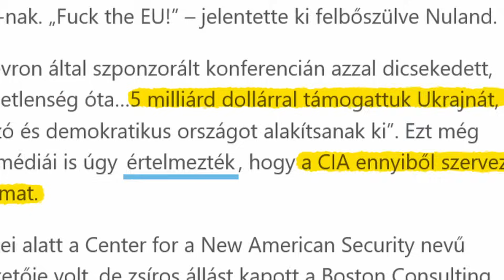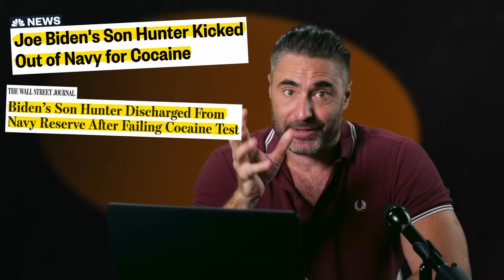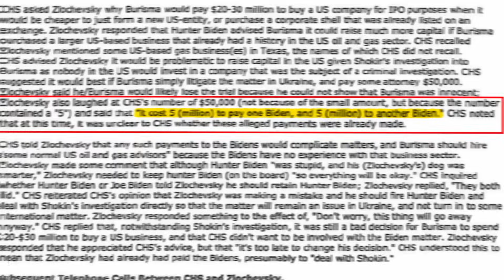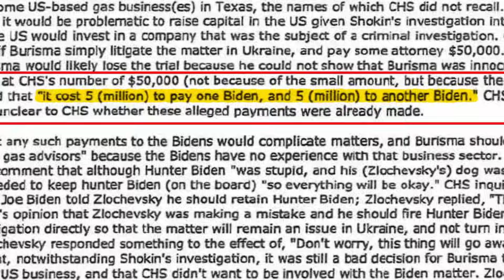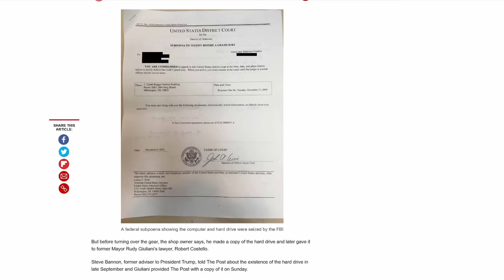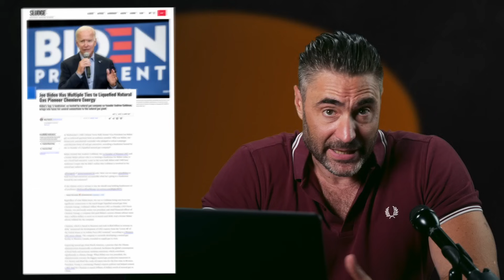Miért tolja fullba az UKRAJNAI háborút Biden? ÜZLETI OKA VAN - Apáti utánamegy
Az orosz-ukrán háború valódi hátteréről, a Biden-család korrupciós ügyeiről, és az amerikai baloldal (Clinton, Biden, Soros) háborús üzleteiről eddig senki nem beszélt. Kevesen tudják, hogy Ukrajnában a Biden család már évek óta üzletel. Joe Biden fia, Hunter Biden több ukrán vállalatban is érdekelt volt. Többek között ilyen a Burisma nevű cég. Joe Biden pedig literálisan megzsarolta Ukrajnát, ha annak elnöke nem váltja le a főügyészt.

00:00-00:57 - Erről fog szólni a videó?
00:58-02:58 Biden így avatkozott be Ukrajna belügyeibe
02:59-03:59 Szolgálati közlemény
04:00-05:40 Ukrajna az orosz és amerikai "gyarmat"
05:41-12:25 A Biden-család ukrán korrupciós története
12:26-14:06 Az egész háború erre megy ki
14:07-14:43 Lezárás